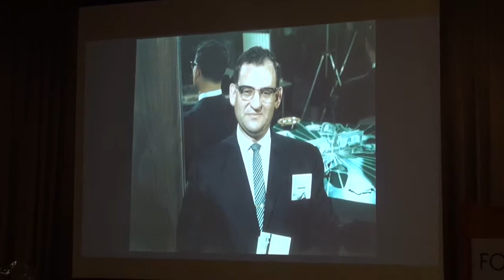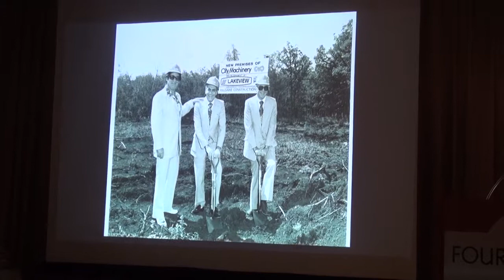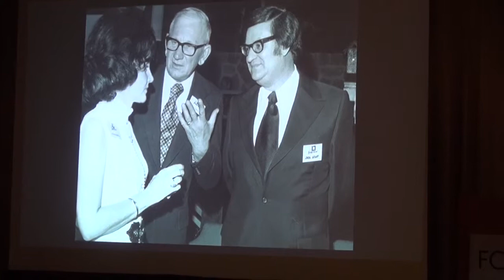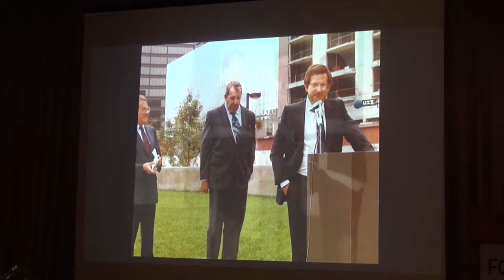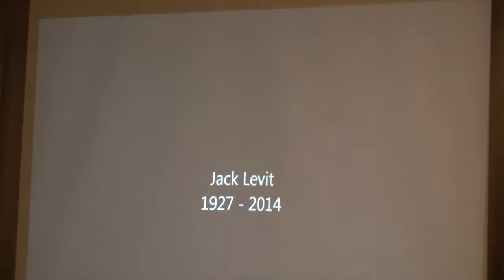Lakeview Tribute Dinner December 2014